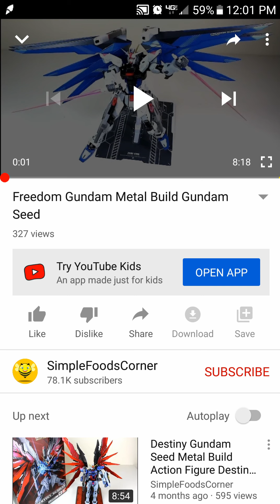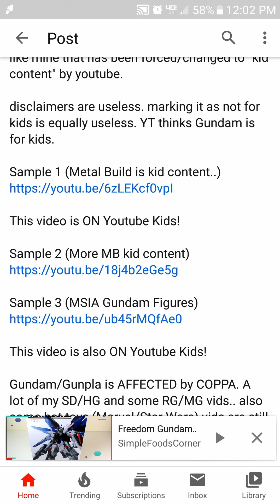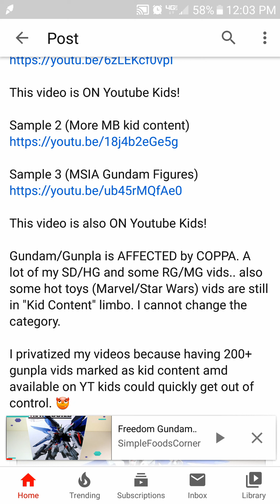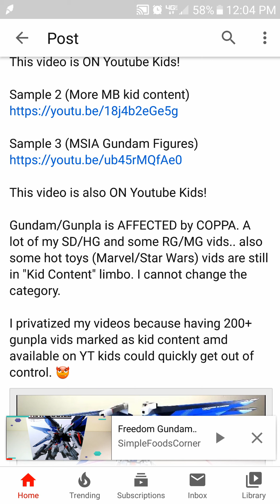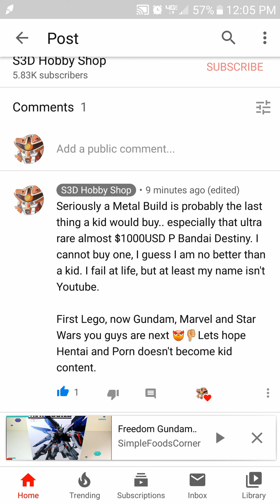Gundam/Gunpla is Kid Content?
P Bandai Metal Build Destiny Gundam for kids... I lol'ed HARD.

Thanks youtube for destroying content creator's lives

Skynet for the win. If Metal Build is kid content.. your mom is also kid content.